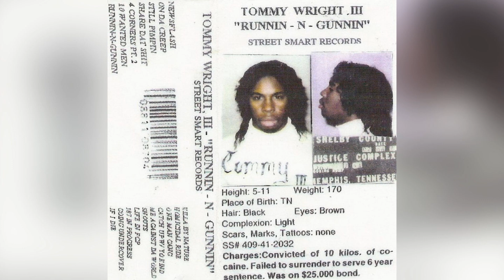Tommy Wright III - Runnin' N' Gunnin' [1080p HD | 320kbps HQ]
The titular song off of Wright's album "Runnin' N' Gunnin'".